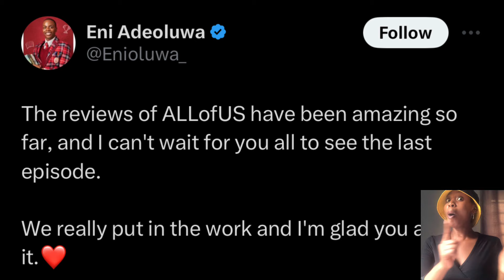ALL OF US EPISODE 5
Starring: Jemima Osunde,Kate Henshaw, Eronini Osinachim, Tomi Ojo, Enioluwa Ade Oluwa, Priscilla Ojo , Adunni Ade, Iyabo Ojo, Deyemi Okanlawon,